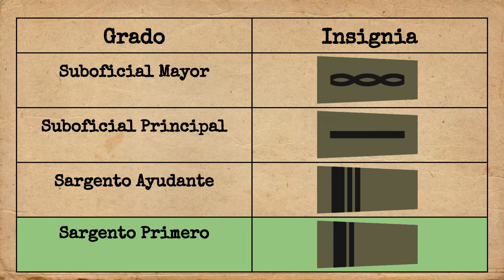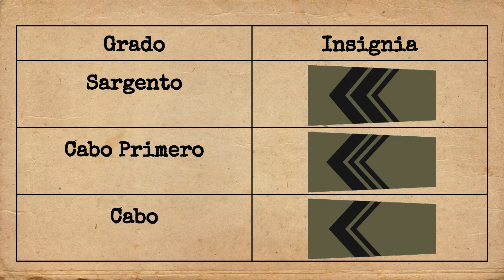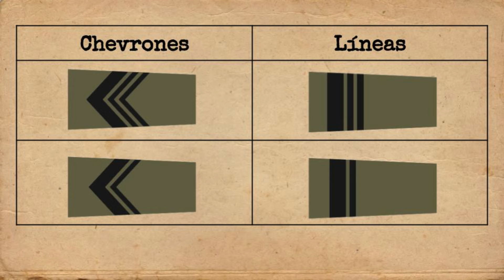Grados e Insignias de la Gendarmería Nacional Argentina (Suboficiales)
Hola amigos, con este video se completa la tematica de los grados de la gendarmeria nacional argentina. Pronto voy a hacer un nuevo video corto aclarando algo y mostrandoles unas insignias que 2 seguidores del canal me pudieron acercar.
Espero que disfruten el video, que les sea util y sobretodo que puedan disfrutar aprendiendo o recordando las insignias de la gendarmería.

Recuerden que pueden seguirme en INSTAGRAM: unlocodelaguerra
Allí pueden enviarme sugerencias, aportes, lo que quieran. Saben que soy accesible y que tengo en cuenta sus recomendaciones.